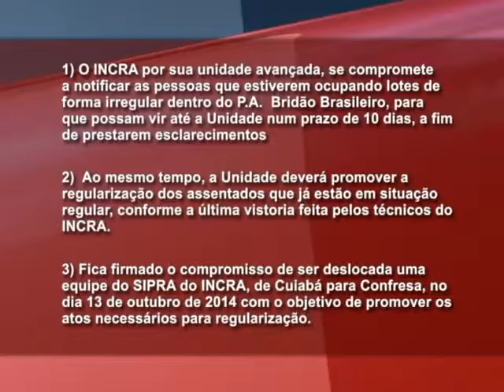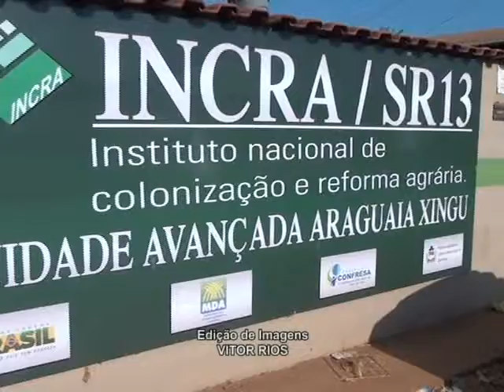Moradores do Projeto Assentamento Bridão cansaram da morosidade do Incra e cobram regularização da á